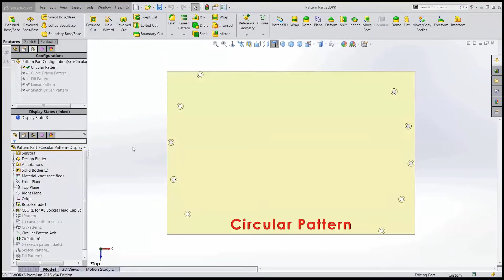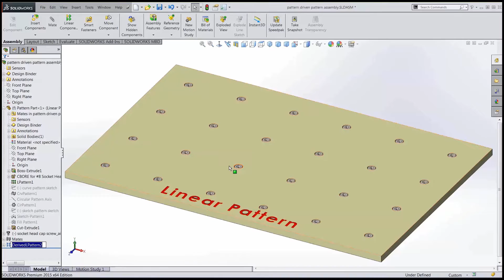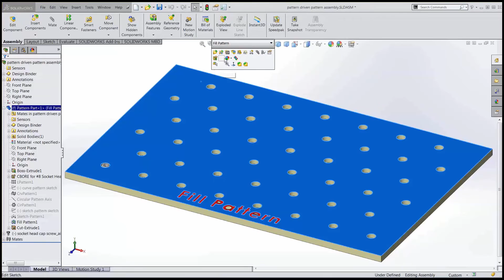SOLIDWORKS Quick Tip - Pattern Driven Pattern Assembly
Learn about using the Pattern Driven Pattern assembly feature to pattern components based on an existing pattern in SOLIDWORKS.
SOLIDWORKS Quick Tip presented by Guy Delozier of GoEngineer.